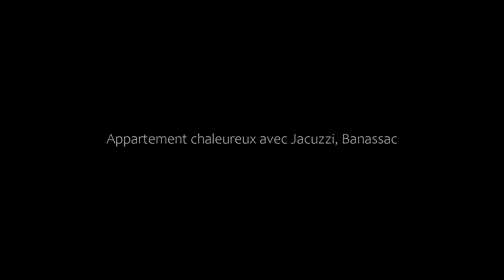Appartement chaleureux avec Jacuzzi, Banassac, France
About Property:
Featuring a spa bath, Appartement chaleureux avec Jacuzzi is located in Banassac. With free private parking, the property is 6.2 km from Sabot Golf Course and 41 km from Aven Armand Cave.
The spacious apartment includes 1 bedroom, a fully equipped kitchen with an oven and a microwave, as well as a coffee machine. Towels and bed linen are provided in the apartment. The accommodation is non-smoking.
Property Type: Hotel
Address: 43 Rue du Ségala, 48500 Banassac, France
Searching For
1. Appartement chaleureux avec Jacuzzi - Banassac - France
2. Appartement chaleureux avec Jacuzzi - Banassac - France Address
3. Appartement chaleureux avec Jacuzzi - Banassac - France Rooms
4. Appartement chaleureux avec Jacuzzi - Banassac - France Amenities
5. Appartement chaleureux avec Jacuzzi - Banassac - France Offers and Deals
Audio Credit:
Track Title: Subway Dreams
Artist: Dan Henig